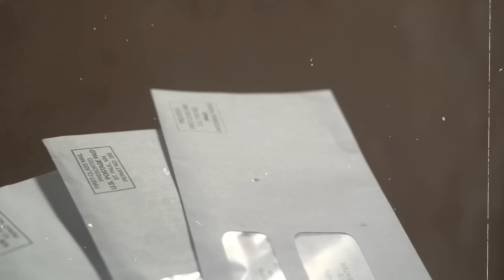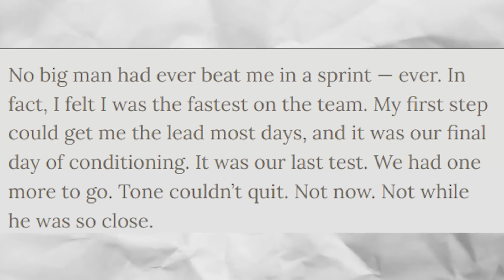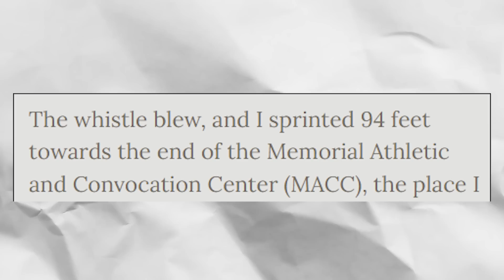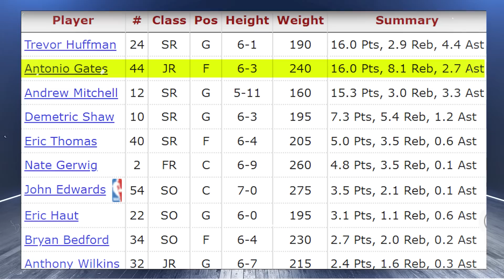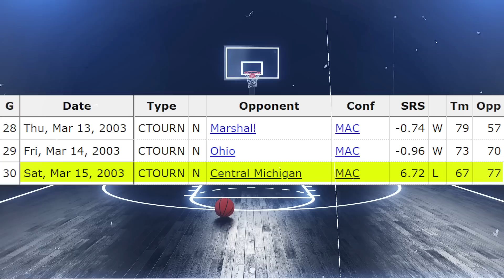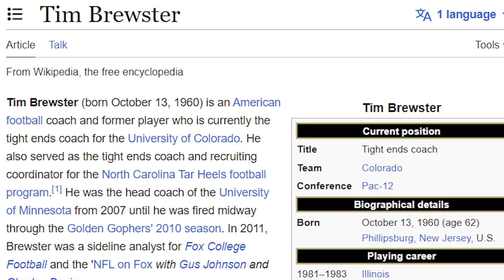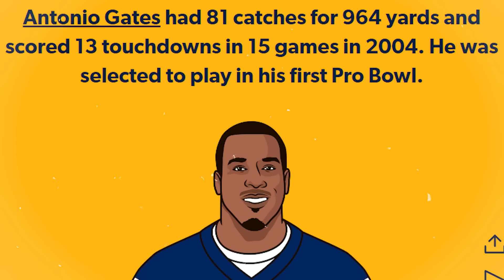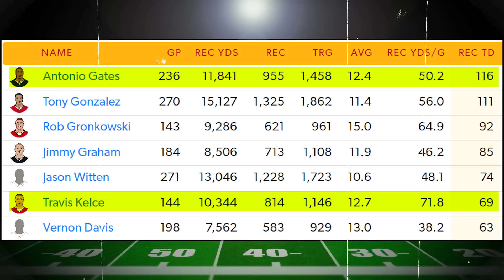How A College Basketball Player Became An NFL Legend (What Happened To Antonio Gates?)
Antonio Gates took Kent St to the Elite 8 in 2002 NCAA Tournament. Then he signed with the NFL as undrafted free agent and parlayed that into one of the greatest Tight End careers in NFL history.